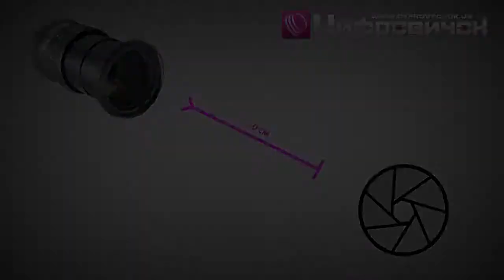Видеообзор Nikon AF S 18-200mm f 3,5-5,6G ED VR II DX